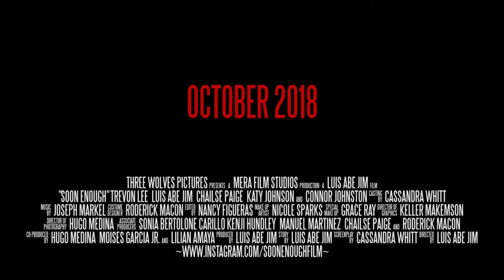Soon Enough Alabama Regional Trailer (2018)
Riots that have been breaking out in large cities hit the small town of Montevallo, Alabama. The townspeople and students soon find out the media has been using the riots to cover the real danger: a virus that turns people into mindless, flesh-eating Infected. A group of college students must face the outbreak by themselves and find safety before it's too late. Will the students maneuver themselves to a rumored military camp or are they doomed to become Infected like the rest of the town? Watch Soon Enough on Vimeo or Amazon to find out!

Stay Up To Date On Three Wolves Pictures' Latest Projects On Instagram and Facebook!

THREE WOLVES PICTURES Presents A MERA FILM STUDIOS Production A LUIS ABE JIM Film "SOON ENOUGH" TREVON LEE LUIS ABE JIM CHAILSE PAIGE KATY JOHNSON and CONNOR JOHNSTON Casting By CASSANDRA WHITT Music By BILLY CAUSEY Costume Designer RODERICK MACON Edited By NANCY FIGUERAS Makeup Artist NICOLE SPARKS Special Makeup GRACE RAY Director of Graphics KELLER MAKEMSON Director of Photography HUGO MERA Associate Producers CHANCE MAJEWSKI SONIA BERTOLONE CARILLO KENJI HUNDLEY MANUEL MARTINEZ CHAILSE PAIGE BENJAMIN JOHNS VICKI MYERS RODERICK MACON and JUANITA TORRES Co-Produced By HUGO MERA MOISES GARCIA JR. and LILIAN AMAYA Produced By LUIS ABE JIM Story By LUIS ABE JIM Written By CASSANDRA WHITT Directed By LUIS ABE JIM